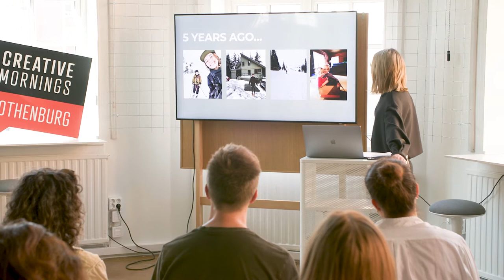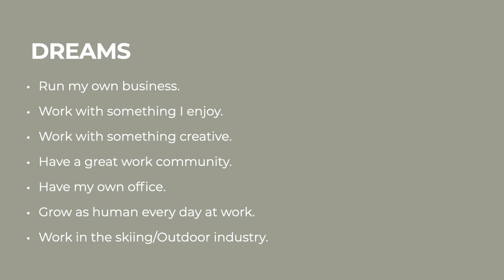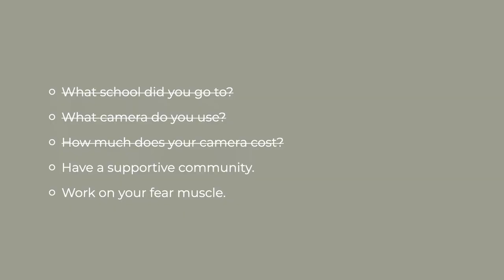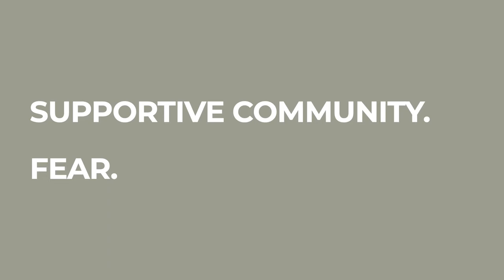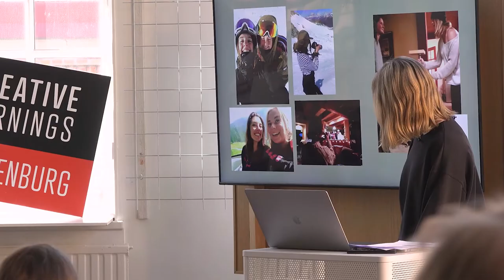Sofia Lewerin: Wild dreams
Wild dreams: the courage to chase your dreams even though they seem to be impossible and too wild

Sofia Lewerin at CreativeMornings Gothenburg, Jun 17, 2022. Free events like this one are hosted every month in dozens of cities. Discover hundreds of talks from the world's creative community